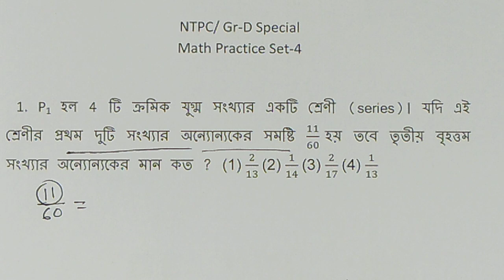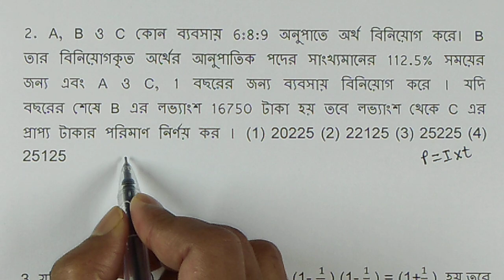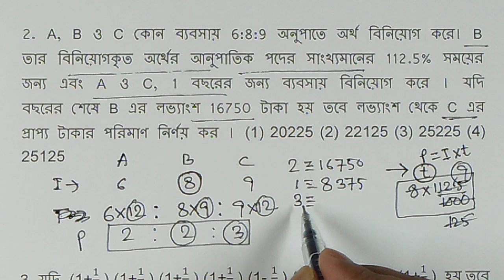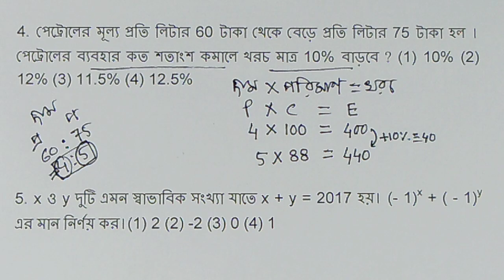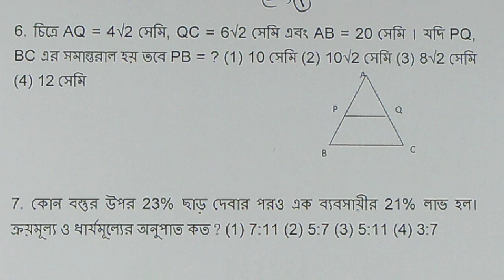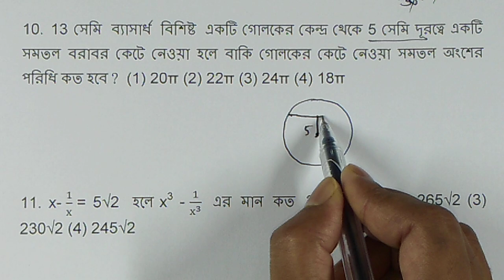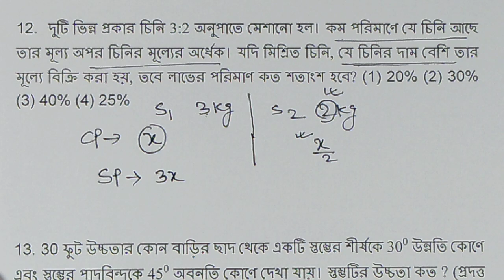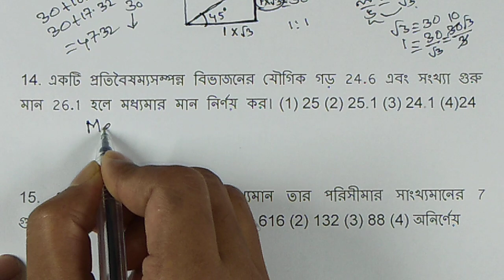রেলওয়ে NTPC/Group-D অঙ্কের প্র্যাকটিস সেট || Math Practice Set -4|| সম্পূর্ণ বাংলায় ||New Set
Hi,
In this session I will show you how to solve the questions related to mathematics that are expected to come in the  Railway (NTPC/ Gr-D) Exam.  Please stay with me and learn the unknown.  It will be helpful for your forthcoming  examinations. You may follow me in my face book page.

1) NTPC Math in Bengali
2)  Railway Group D Math in Bengali
3) NTPC Math Practice Set
4) Railway Group D Math Practice Set